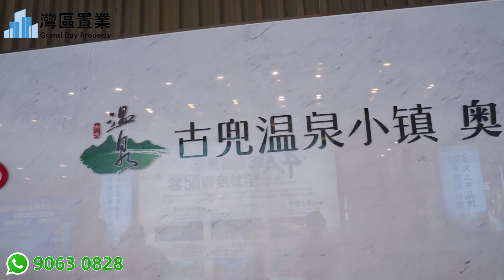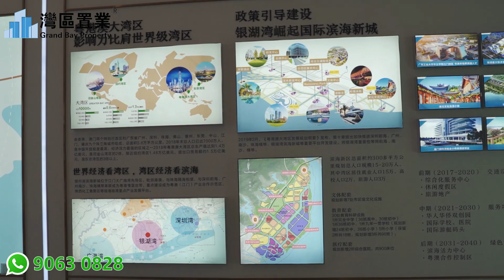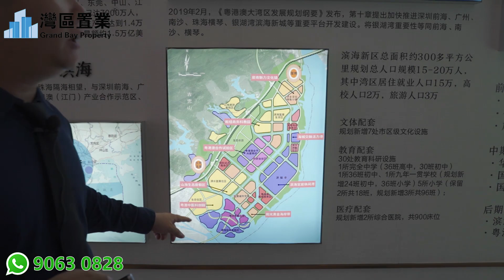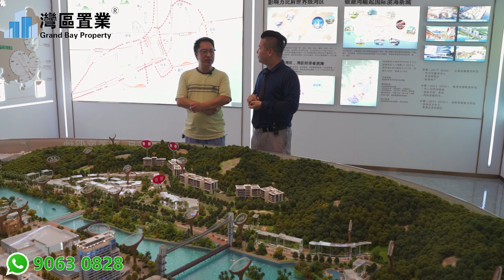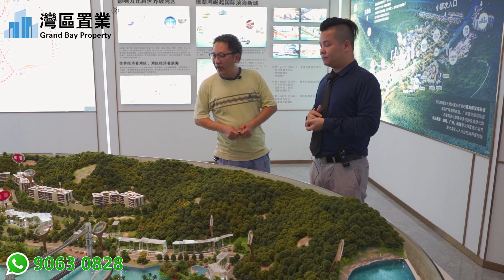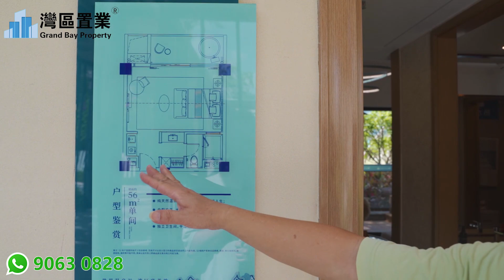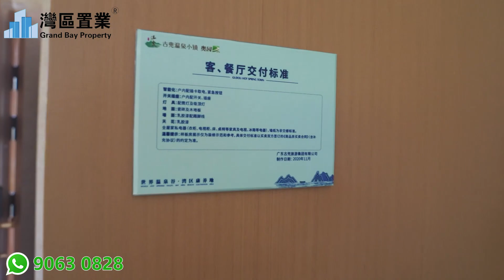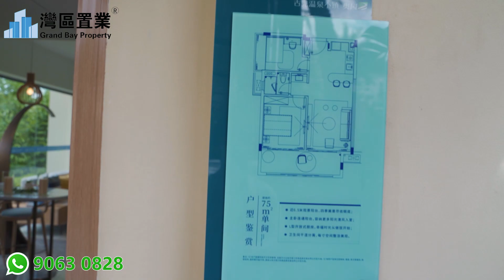江門奧園古兜溫泉小鎮|【灣區置業】悅山湖組團產品觀山望湖，更有溫泉水直接入戶，足不出戶就可享受溫泉康養/國際五星級酒店群/ 建面約40-75㎡ 1-2房全新精裝酒店公寓產品，均價12000元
00:00 開頭
01:21 區位介紹
09:18 沙盤介紹
18:24 樣板房介紹
34:17 總結

😎今日帶大家睇嘅係位於江門奧園古兜溫泉小鎮，建面約40-75㎡ 1-2房全新精裝酒店公寓產品 現正熱售，均價12000元
😆快快聯係我們，現時勁爆特價優惠：江門奧園古兜溫泉小鎮🎈歡迎訂閲我們 YouTube頻道：

—江門奧園古兜溫泉小鎮
復合地產開創者-奧園地產集團
溫泉旅遊度假佼佼者-古兜控股
 由奧園地產主導開發的大型文旅項目，將借助奧園集團的雄厚實力，投入重金全新升級，立足打造成為“世界溫泉谷、灣區康養地”旅遊休閑康養度假首選地，爭創國家級5A景區。
項目位置：江門市新會區崖門鎮古兜溫泉小鎮(奧園)銷售中心
建面約40-75㎡ 1-2房全新精裝酒店公寓產品 現正熱售
 悅山湖組團產品觀山望湖，更有溫泉水直接入戶，足不出戶就可享受溫泉康養
 觀山悅組團緊鄰古兜山脈，環境優美，空氣伊人，負氧離子豐富
產權：商住40年
裝修標準：精裝修
交房時間：2021年11月
綠化率：35%
容積率：1.50
首期總層數：5層/16層
首期總戶數：948戶
物業公司：偉盛商務服務有限公司
物業費：3.5元/㎡/月
水電費：民水、民電
項目配套：
1、“一地兩泉 世界奇觀”豐富的海洋溫泉、氡溫泉資源
2、山泉水世界
3、玻璃棧橋
4、古兜纜車
5、美食商業街
6、東方紅水庫
7、國際五星級酒店群

戶型40㎡
戶型60㎡
戶型75㎡